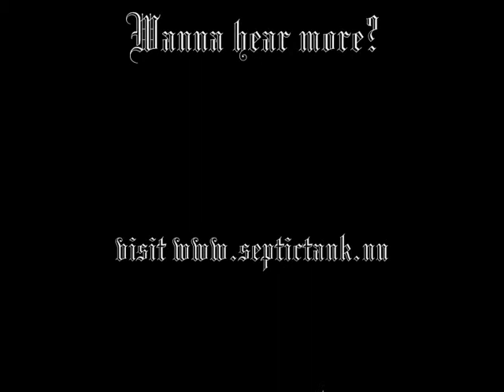Septic Tank-as the laughter dies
Oldschool death/trashmetal from Holland,